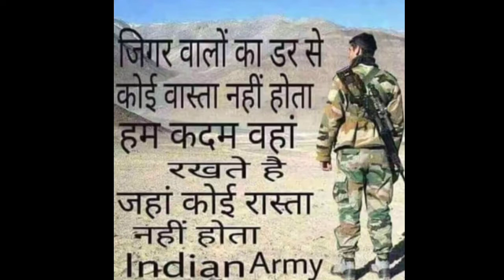याद आए हमारी तो रोना नहीं तुमको आजादी का रंग लगा के चले jay hind love you army Bhagwan mere guru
याद आए हमारी तो रोना नहीं तुमको आजादी का रंग लगा के चले.
याद आए हमारी तो रोना नहीं तुमको आजादी का रंग लगा के चले. Army my life my zindagi
Love Life ❤️ my zindagi love you

गाना / Title: ख़ुश रहो ख़ुश रहो अहल-ए-वतन - Kush raho Kush raho ahal-e-vatan

चित्रपट / Film: 23rd March 1931 Shaheed

संगीतकार / Music Director: Anand Raj Anand

गीतकार / Lyricist: देव कोहली-(Dev Kohli)

गायक / Singer(s): Chorus,  Hans Raj Hans

वन्दे मातरम वन्दे मातरम ख़ुश रहो ख़ुश रहो अहल-ए-वतन हम अपना फ़र्ज़ निभाके चले कभी बुझने न देना उस आग को आग सीनों में हम जो लगाके चले क्या हुआ नींद आई जो हम सो गए हम तो सारे वतन को जगा के चले याद आए हमारी तो रोना नहीं तुमको आज़ादी का रंग लगाके चले

vande maataram vande maataram Kush raho Kush raho ahal-e-vatan ham apanaa farz nibhaake chale kabhii bujhane na denaa us aag ko aag siino.n me.n ham jo lagaake chale kyaa hu_aa nii.nd aa_ii jo ham so ga_e ham to saare vatan ko jagaa ke chale yaad aa_e hamaarii to ronaa nahii.n tumako aazaadii kaa ra.ng lagaake chale

Jay hind love you army  fb link wanted army

Login

ADD COMMENT

COMMENT ANONYMOUSLY

M ↓   MARKDOWN

Commento

 कुछ और सुझाव / Related content:

कुछ और सुझाव / Recommended for you

इतनी शक्ति हमें दे न दाता, मनका विश्वास क...

लग जा गले कि फिर ये हसीं रात हो न हो - lag...

किसी की मुस्कुराहटों पे हो निसार - kisii kii...

फिर से उड़ चला - Phir se ud chala / राॅकस्...

ओ बेटा जी, किस्मत की हवा कभी गरम - kis...

मैं पल दो पल का शायर हूँ - mai.n pal do pa...

ओ पालनहारे निर्गुण और न्यारे - O Paalanhaa...

AddThis

44

SHARES